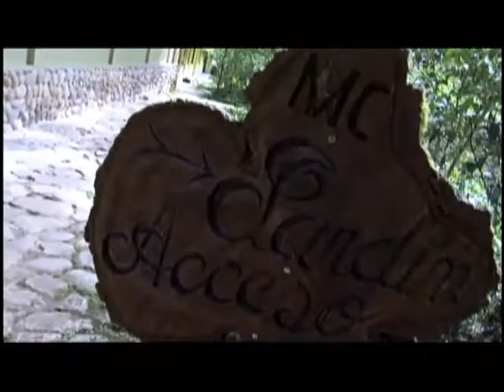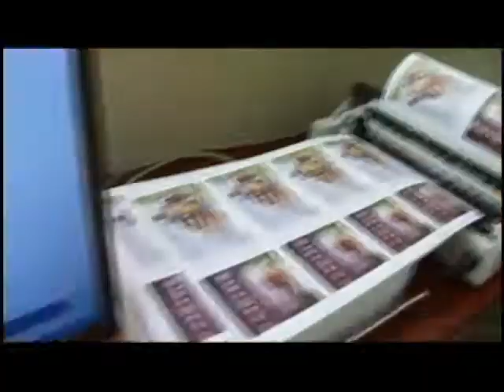Museos Puertas Abiertas : Machu Picchu- Parte 1